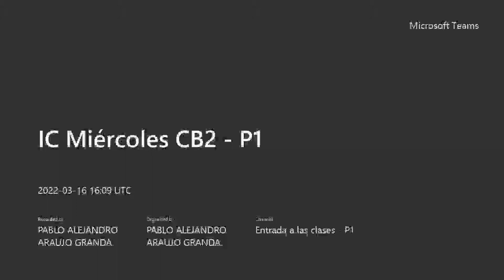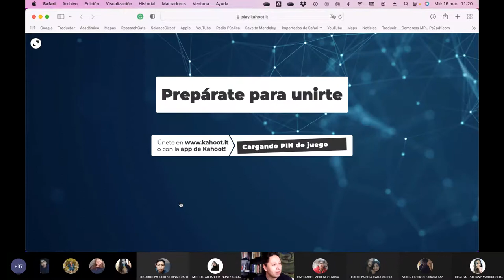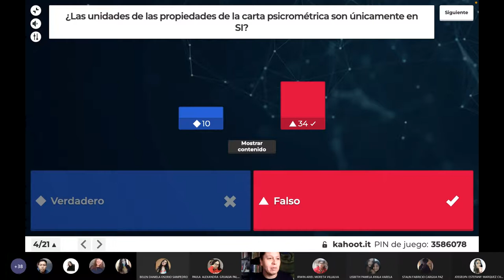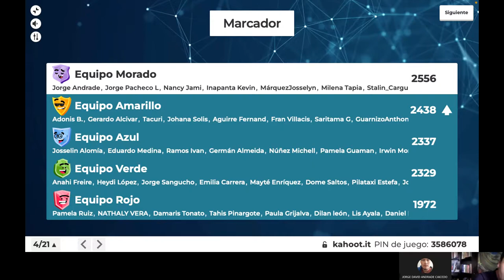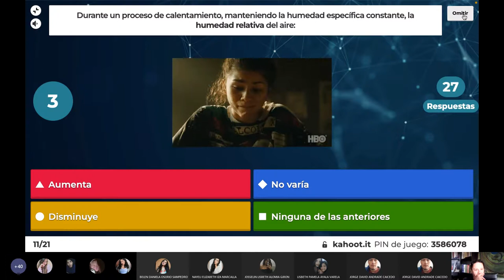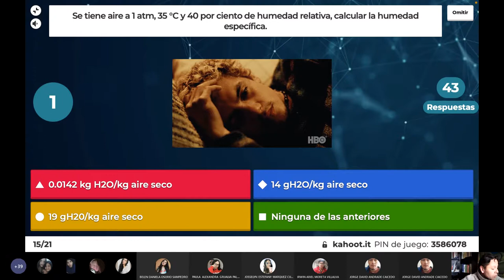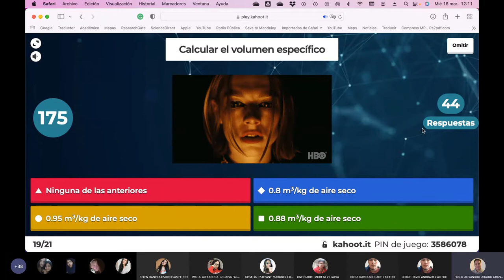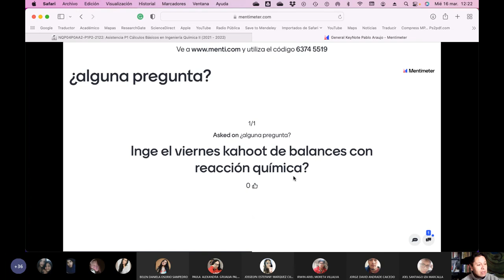IC Miércoles CB2 P1 - Kahoot en equipos con la carta psicrométrica - 2022.03.16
Jugamos en equipos con el Kahoot de la carta psicrométrica